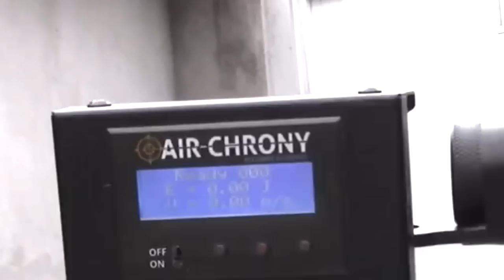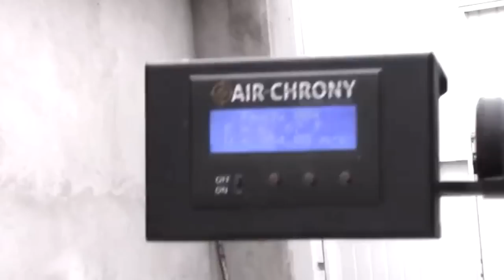Testando a minha "Sucatinha" - Kit Caçadora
Kit Caçadora (Kit Básico)

Itens do Kit:

Corpo Principal (Frame)

O Corpo inicialmente foi projetado em aço, porém, para que o projeto se tornasse mais leve e com tecnologia mais moderna foi fabricado em alumínio 6060 – T5 com acabamento anodizado o que o resultou num  frame mais muito mais leve, com apenas 580 gramas
​Os trilhos Picatinny (superior e o inferior) de 21mm trazem um design arrojado e praticidade ao acoplar uma vasta gama de acessórios

Conjunto de Gatilho

O Corpo do gatilho (Frame) foi projetado com o guarda mato integrado e é confeccionado em alumínio 6060 – T5 e com excelente acabamento anodizado com parafuso Allen M4 para regulagem de curso do gatilho.
Possui uma trava manual em latão.
Confeccionado em aço carbono temperado possui curso de 8mm com regulagem.​
O sistema é de ação dupla.​
Tem um acabamento polido para melhor desempenho.​

Cilindro de Ar

Feito com tubo hidráulico (TLH 5150) e pressão máxima de Trabalho de 250BAR ( 3.500PSI) que utiliza ar respirável (HPA).
Possui manômetro integrado com capacidade de 130cc. e sistema de abastecimento – Fill Probe
Tem um comprimento de 300mm, acabamento com oxidação negra e um peso de 1,250 Kg
O cilindro possui certificação de teste hidrostático, pressão de escoamento e todas características mecânicas do fabricante.
O peso de acionamento é de 5lbs (2.47Kg) com opção de ajuste.
Fixação por pino elástico 3mm

Conjunto de Martelo, Mola, Ferrolho, Breech e Buchas

Martelo: O martelo foi desenvolvido para deixar a Caçadora com extrema potência.
O Material que compõe o martelo é o aço carbono com e buchas de deslizamento em poliacetal.​
O peso desse martelo é de 110 gramas

Mola: A mola assim como o martelo foram idealizadas para proporcionar extrema potência a Caçadora. Portanto é uma mola bem robusta com fio de 2mm e comprimento de 110 mm

Ferrolho: O ferrolho é produzido em aço carbono com oxidação negra que o torna super resistente ao stress e fadiga do armar a sua carabina.​
Esse modelo boleado possui rosca M5

Bucha Centralizadora (Apoio de Mola): A bucha centralizadora ou apoio de mola tem por função além de apoiar a mola, determinar a distância do curso da mola fazendo assim com que a carabina tenha mais ou menos força.
Ela é fabricada em alumínio e é fixada por 02 parafusos Allen sem cabeça M5.

Breech: Confeccionado em latão e poliacetal é um dos principais itens da carabina, pois ele é o responsável pela vedação da válvula e do cano.​
Possui três anéis oring que efetuam tal vedação com perfeição.

NÃO ACOMPANHA CANO, PISTOL GRIP, SOLEIRA, BIPÉ E NEM MUZZLE-BREAK (SUPRESSOR)

DOWNLOAD DO DESENHO TÉCNICO PARA USINAGEM DO CANO